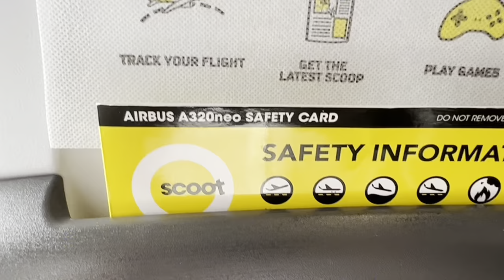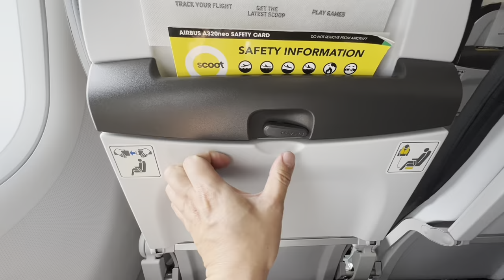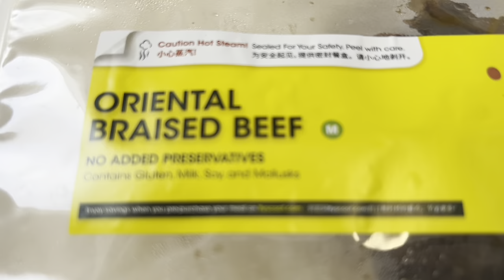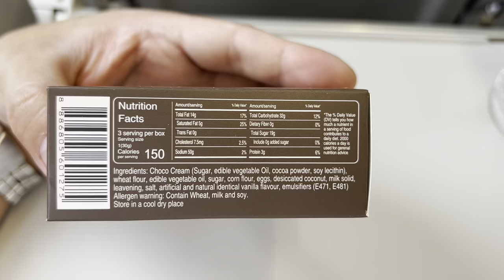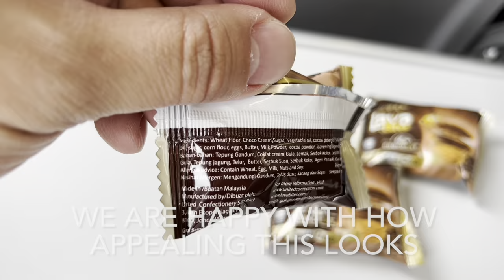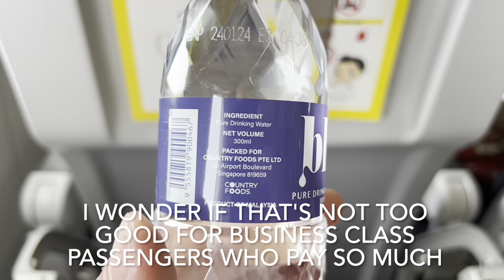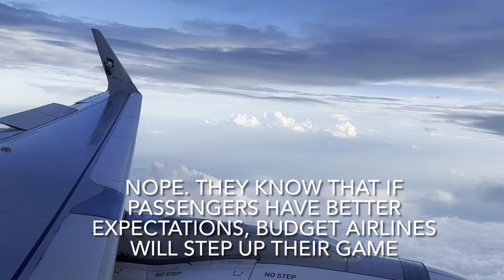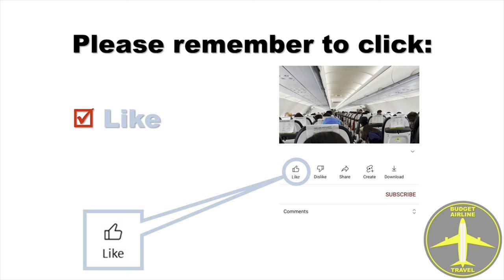Scoot Budget Airline A320neo Davao to Singapore Apr 8 2022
This is a video of our flight experience with Scoot, a low cost carrier budget airline, flying from Davao to Singapore on a Friday afternoon, April 8, 2022. The aircraft was an Airbus A320neo with a seat configuration of 3-3 with only one aisle in the middle of the aircraft. We were onboard Scoot flight TR361 which was scheduled to depart Davao at 14:40 and arrive Singapore at 18:10. We have included some textual commentary throughout this video of our observations and insights on our experience with this particular budget airline flight.